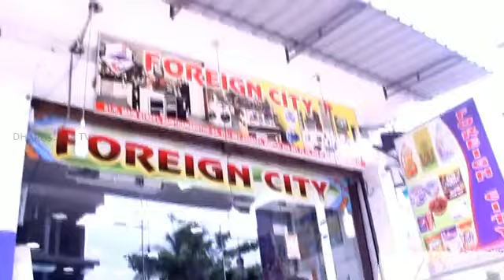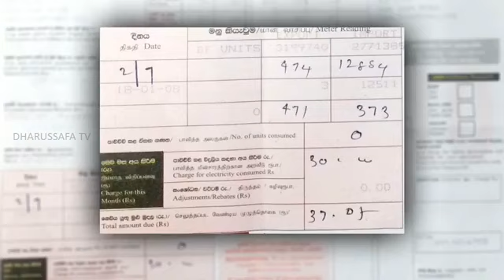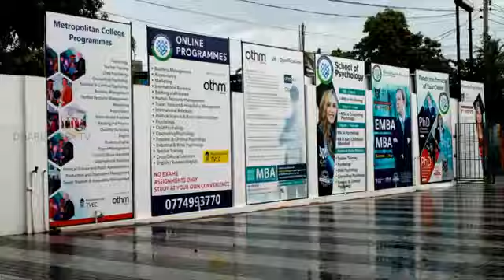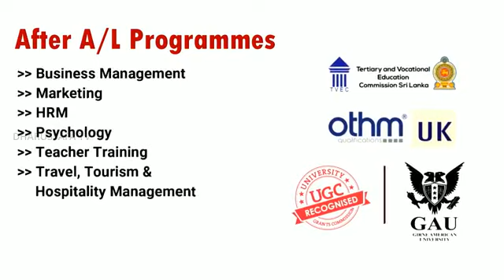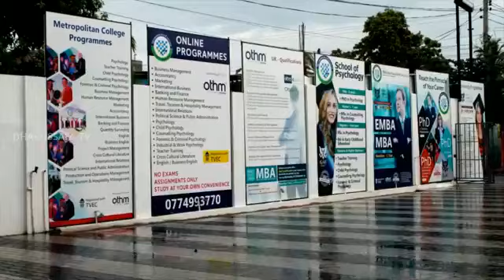செவ்வனம் - 2019.10.22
🎋அதிதி: சப்னா அமீன்
🎋நிகழ்ச்சித் தொகுப்பு: NM. சிறாஜ்டீன் சிறோ